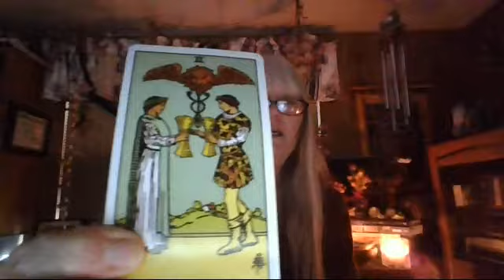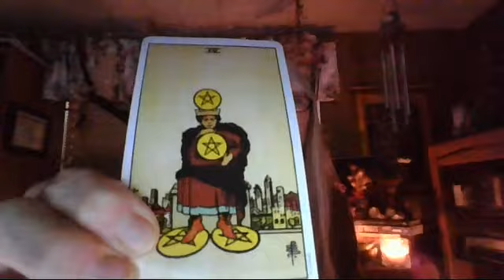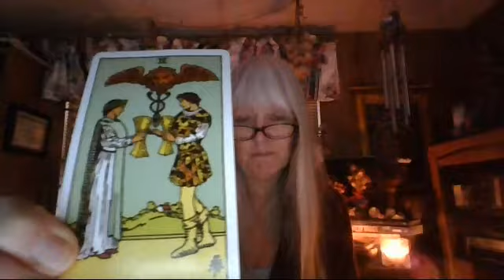Somewhat Daily Tarot and Rune for 4 Feb 2019